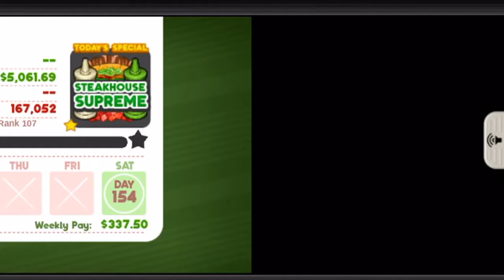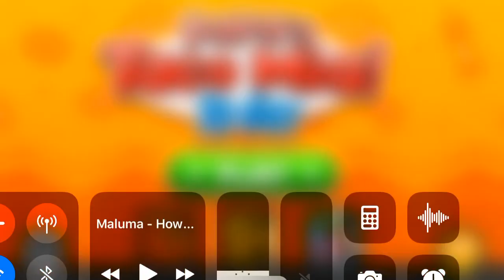Papa's Taco Mia To Go! St. Paddy Day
Paddy Taco!!! 🍀🍀🌮🌮